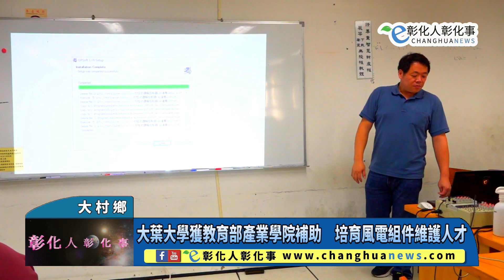大葉大學獲教育部產業學院補助 培育風電組件維護人才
大葉大學獲教育部產業學院補助　培育風電組件維護人才 【記者林明佑／大村鄉報導】產學攜手，未畢業先就業！大葉大學「風電組件維護」計畫榮獲112年度教育部產業學院計畫產業實務人才培育專班補助，與達豐鐵材行股份有限公司、台欣工業股份有限公司、啟德機械起重工程股份有限公司、萬昌精密公司合作，結合專業實作課程、證照輔導、企業實習，幫助學生接軌產業，不僅實習期間享有正職薪資，學生畢業獲得廠商留任滿6個月，也將給予新台幣2萬元獎勵金。@changhuanews